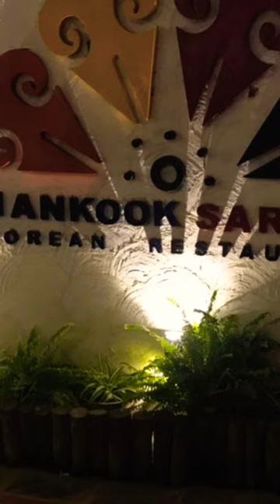Pork belly is what for dinner at Hankook Sarong Korean Restaurant Kathmandu Nepal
Delicious dinner and good service at Hankook Sarong Korean Restaurant in Kathmandu Nepal.  Looked rundown outside but very big and beautiful inside.  Just don’t judge the book by its cover.